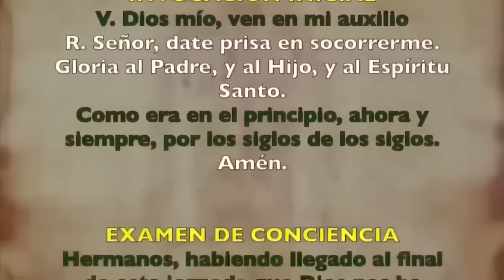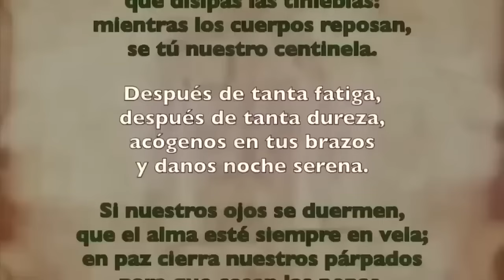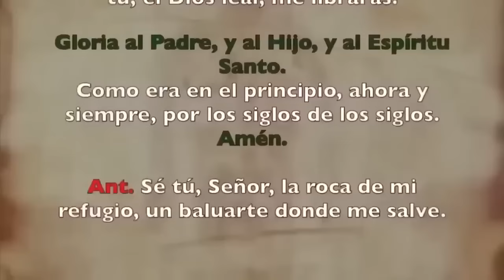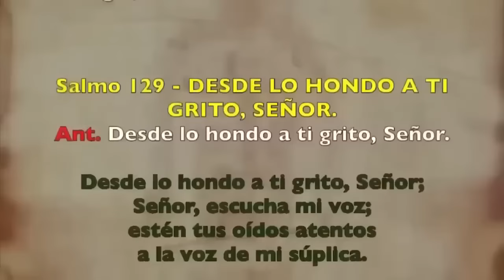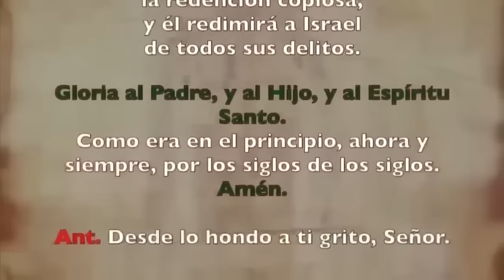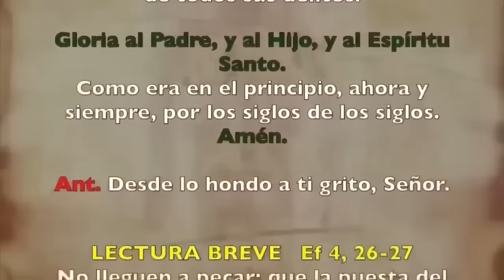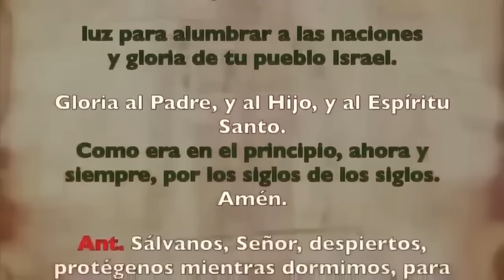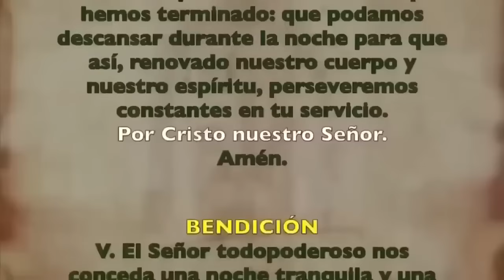Oración de la noche (Completas), MIÉRCOLES 27 MARZO SEMANA SANTA